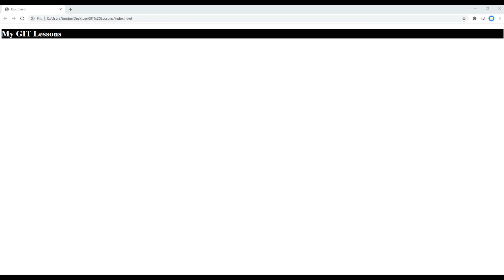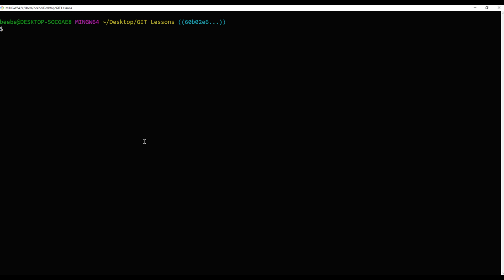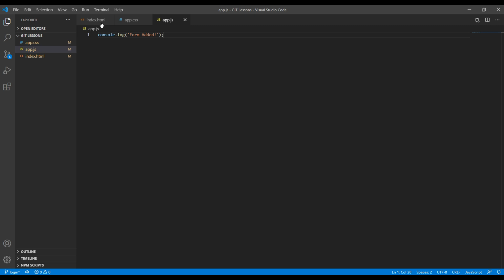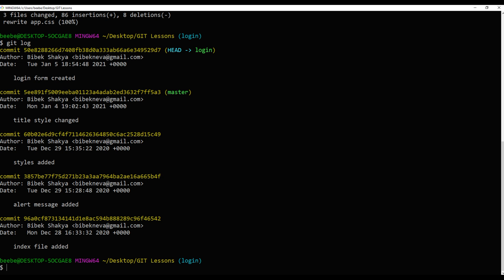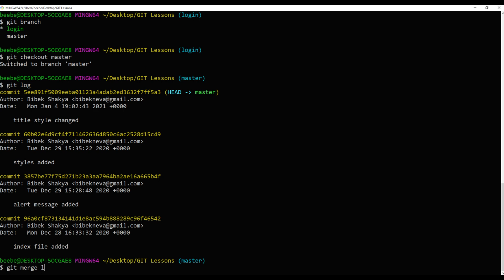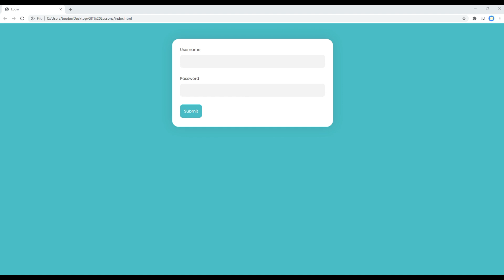Git and GitHub #6 - Create form, branches and merge to master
Introduction:
Learn GIT & GitHub with Real Project.
In this tutorial, I'll create new branch and merge them to master branch.